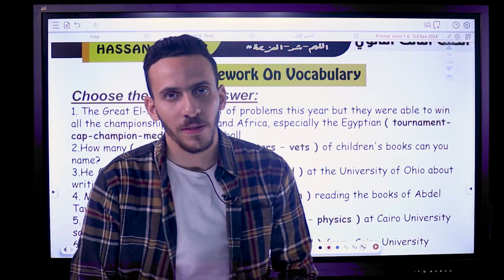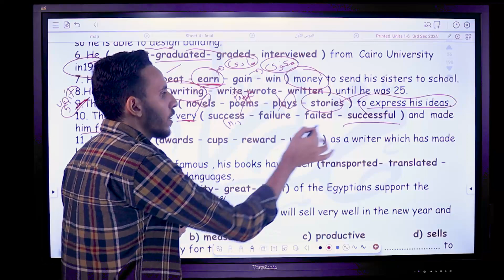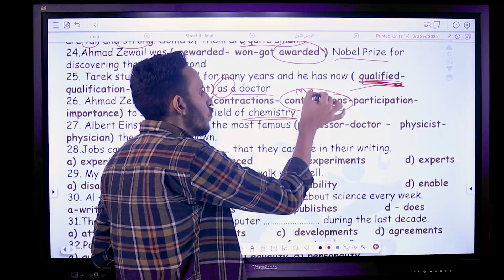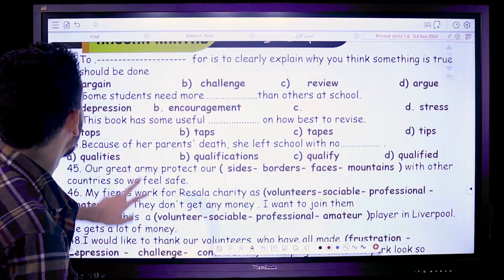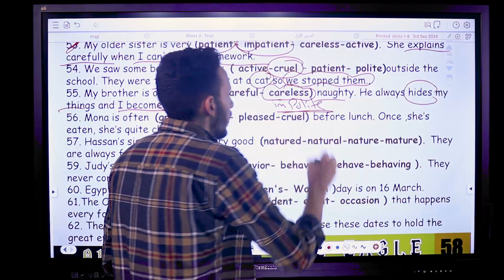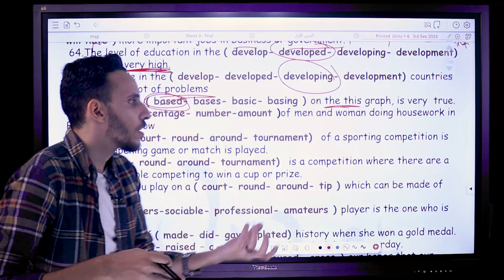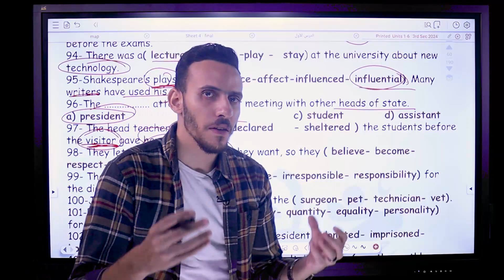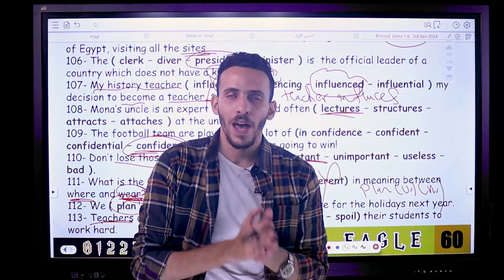تالتة ثانوي | حل اهم افكار الكلمات الوحدة التانية 110+ سؤال 🦅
حسابات لازم تكون متابعنا عليها ⬇️
جروب الفيسبوك

انجليزي
تالتة ثانوي
تانية ثانوي
اولي ثانوي
اللغة الانجليزية
انجليش
اتعلم صح
تعليم انجليزي
كورس
احسن طريقة مذاكرة
حفظ كلمات
تحفيز
حسن خطاب
Unit 1
English